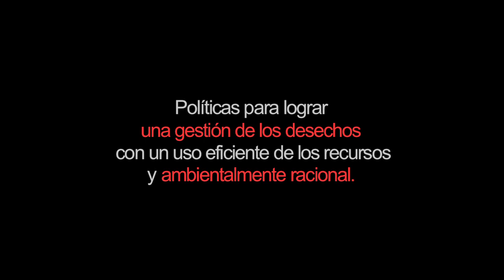10_Sin Desperdicio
Sindesperdicio es una línea de bolsos y complementos de la marca CorteVerde de Emaús Fundación Social, basada en la sostenibilidad ambiental y social.

Un 95% de los materiales utilizados en su confección son banderolas publicitarias que ya han agotado su vida útil y son consideradas como residuo.

Sindesperdicio no constituye sólo una alternativa ecológica, sino también social ya que la totalidad de los ingresos se destinan a generar empleo para mujeres en riesgo de exclusión social.

Sindesperdicio Emaús Gizarte Fundazioaren CorteVerde markak duen poltsa eta hornigarrien lerro bat da, ingurumena eta gizarte iraunkortasunean oinarrituta.

Hauen egintzan erabilitako materialen %95a iragarkietako banderatxoak dira, dagoeneko erabilgarriak ez direnez hondakintzat hartu daitezkeenak.

Sindesperdicio hautabide ekologiko bat izateaz gain, gizarte hautabide bat da, diru sarrera kopuru guztia gizarte-bazterketa arrisku egoeran dauden emakumeei lana sortarazteko zuzendua dagoelarik.